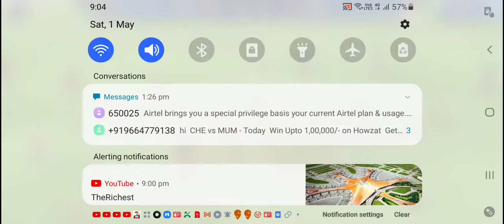we are playing mini football